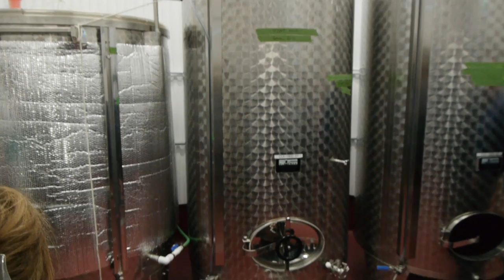Faites Partie de l'Histoire avec Gilles Rivet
Gilles Rivet, le neveu de Lucille Teasdale, a organisé une activité de vendanges au Vignoble du Marathonien. Il a amassé 900 $ pour les frais de fonctionnement de l’Hôpital Lacor – ce qui permet en moyenne de soigner environ 50 patients.